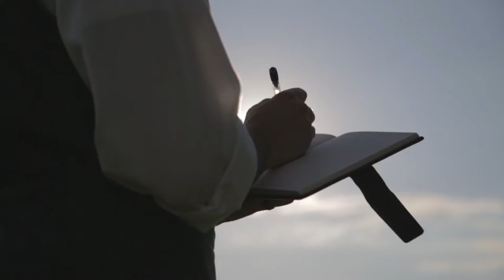Fairy Wedding of CALLIE & ANDREW in the Music Road Hotel in Pigeon Forge, TN